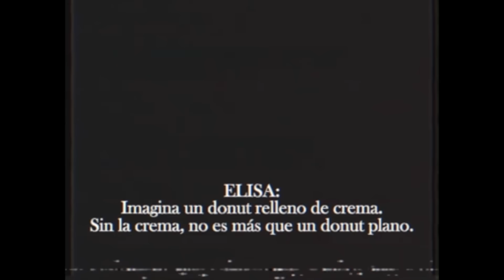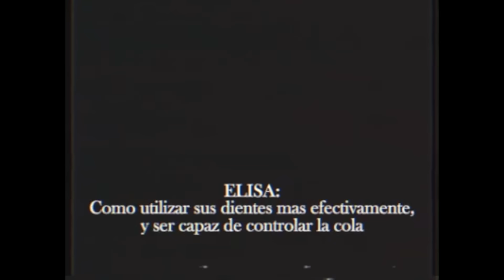EL HOMBRE EN EL TRAJE DE GODZILLA ¿qué le ocurrió? | The Man In The Suit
Esto ocurrió durante la grabación de la película de Godzilla de 1954.
El actor que usó el traje de Godzilla terminó de la peor forma. Nunca debió usar ese disfraz. ¿Qué le ocurrió? The Man In The Suit (el hombre en el traje)
Espero que te guste este caso de terror analógico que tanto me estaban pidiendo.

COMENTEN PARTE 2